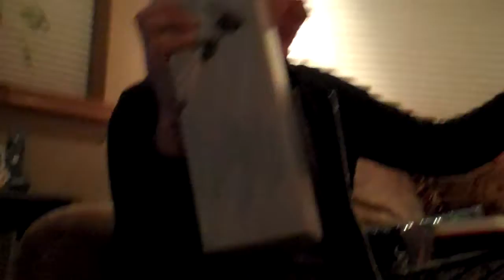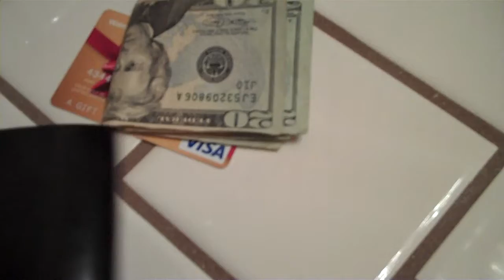December 25th vlog day25of31.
Hi my name is mike and for the month of december i will be vlogging my life.
if you wanna follow me on other social sites my links are.